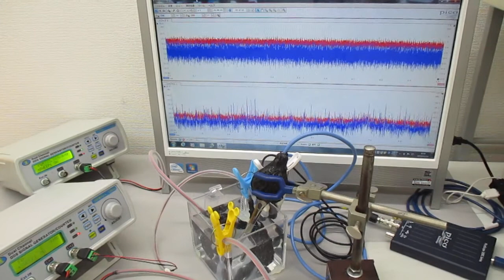超音波発振システム（１ＭＨｚ、２０ＭＨｚ） Ultrasonic-labo